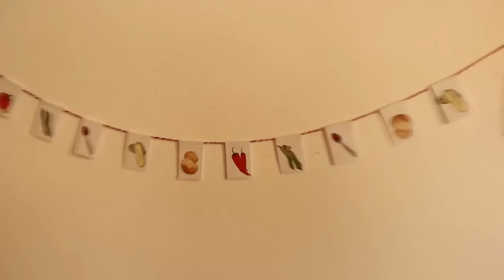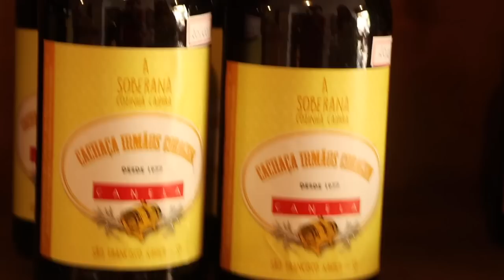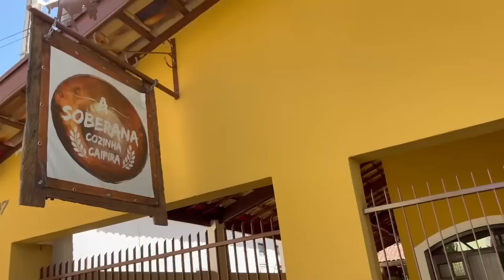ARMAZÉM SOBERANA - SÃO FRANCISCO XAVIER SP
No Armazém Soberana você pode encontrar muitos dos produtos que são servidos pelo Edu em sua cozinha. Por exemplo as linguiças caseiras, a goiabada, o queijo, os pratos de barro, além de mel, conservas, brinquedos e artesanato de produtores e artesãos locais.
O armazém fica ao lado do restaurante...
Rua 15 de novembro, 297
São Francisco Xavier, Sao Paulo,

Assista aqui os videos que já fizemos no Cozinha Soberana